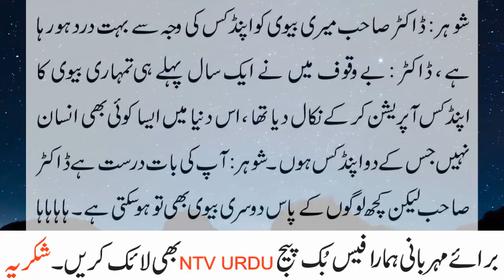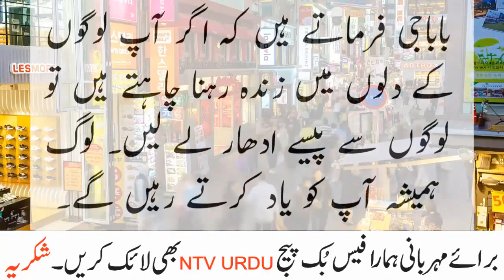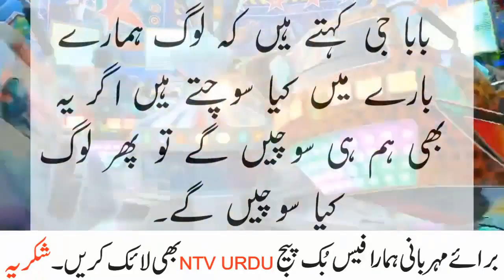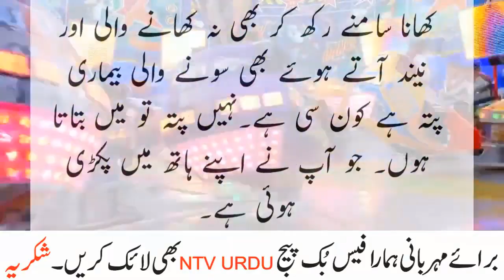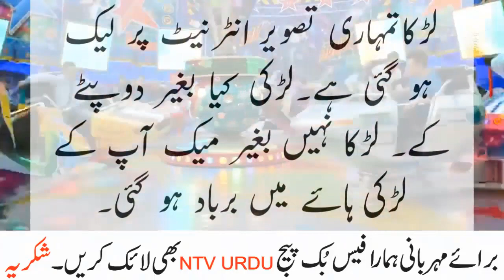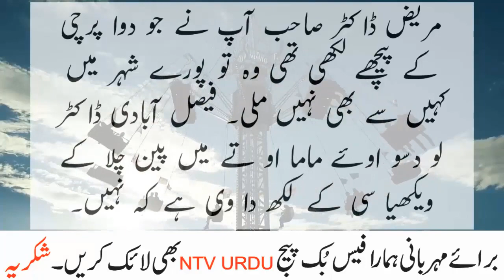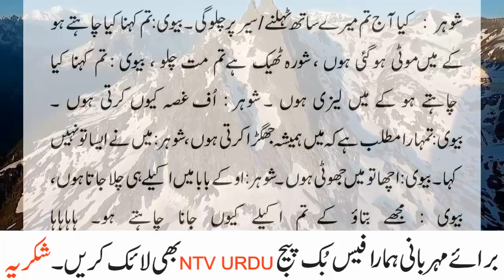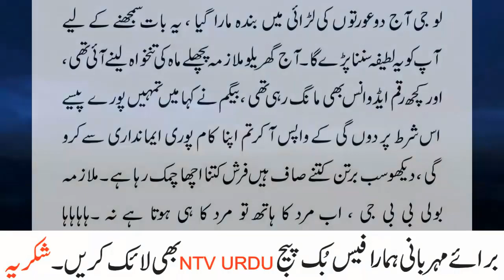husband call to doctor and told him that her wife is paining very funny short stories 2021